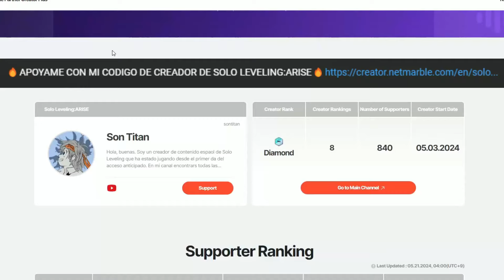⚠️¿MERECE LA PENA GASTAR 1000 ESENCIAS en ESTO? Solo Leveling: ARISE?⚠️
Nuevo video de solo leveling arise donde os aviso si merece la pena comprar esto!

0:00 INTRO

0:15 VIDEO